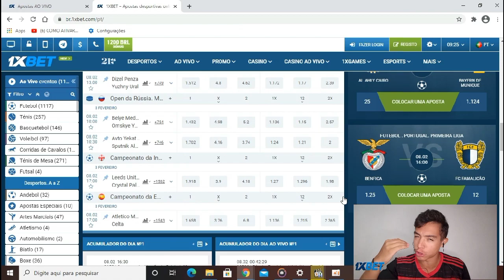Gabigol Flamengo ● Anotar a Placar - Música Funk (@Maec Rap)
Ative As Notificações Para Receber Os Próximos Vídeos 🔔

🌏 COMPARTILHE
💬COMENTE